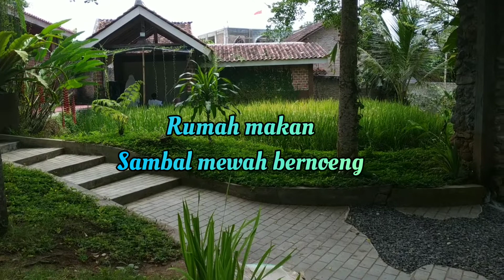Rumah makan yang menghadirkan suasana persawahan dan tanaman hias